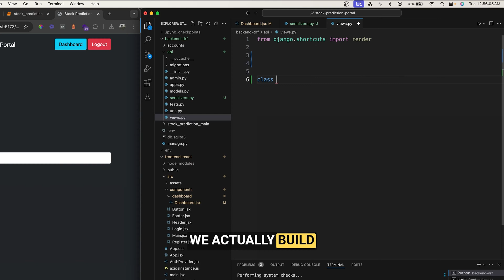What's the Next Step? API Development with Django REST Framework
👉🏼 Build a full stack machine learning project using Django REST Framework, React with Machine Learning